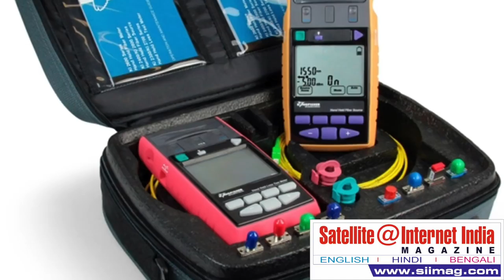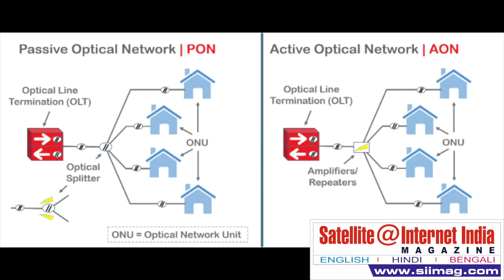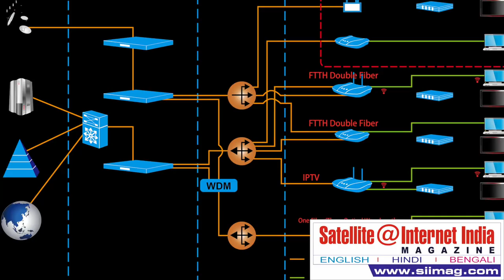Future of Broadband In India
India has made headlines in recent years as overall Internet use among residents has gone up at an increasing rate. Yet most of these gains are in mobile internet access and public access points. While people use the Internet on their mobile phones, at cybercafés and public Wi-Fi hotspots, less than 2% percent of households have a fixed Internet connection. And even the mobile penetration remains low, at 23% for the whole country. Rural India lacks smartphones and the Internet connections are often patchy and slow, due to a lack of Internet infrastructure.

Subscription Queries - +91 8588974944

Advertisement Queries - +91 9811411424